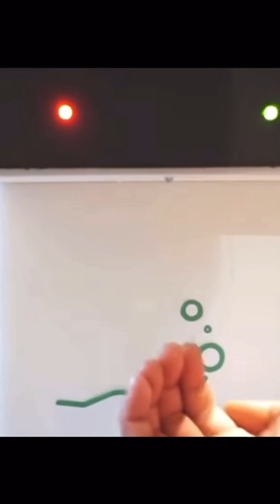Automatic Hand Sanitizer Dispenser DIY